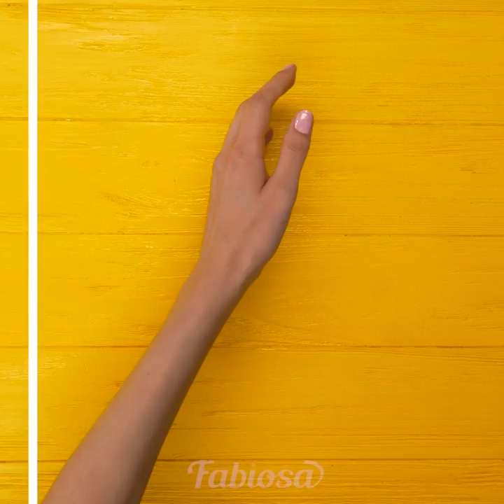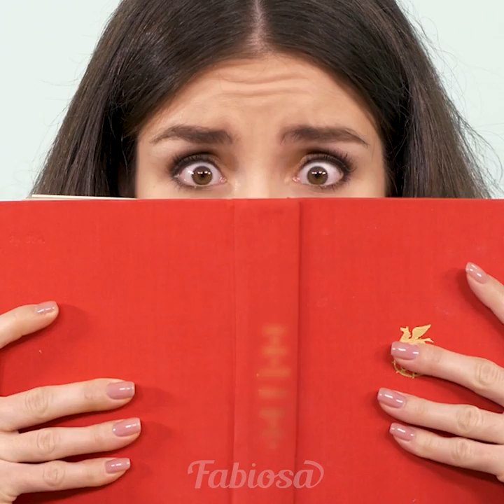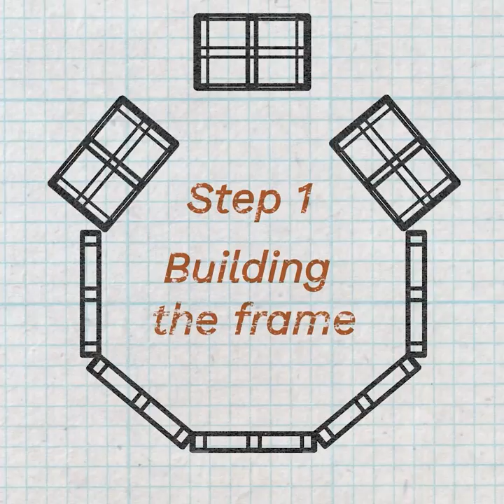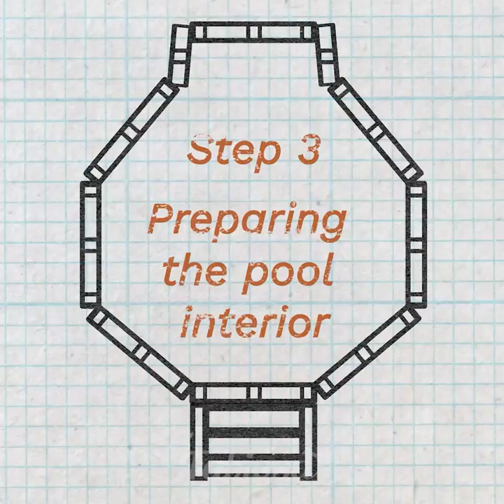Creative summer hacks for stress-free vacation | Camp ideas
How to make summer ☀ more enjoyable? Well, you just need the right lifehacks! In this video by Fabiosa, you’ll find the best DIY activities perfect for the summer holiday ⛱. We’ll show you how to not get bitten at camp or treat the existing bug bites, teach you how to make delicious avocado 🥑 ice cream, and create a DIY swimming pool 🏊‍♂. These smart do-it-yourself tricks and bushcraft will make your summer stress-free and fun☺!
If you liked our amazing outdoor DIY projects, then please give this video a thumbs-up 👍 and subscribe to our channel for more cool TikTok trends, useful handcraft tips, clever DIY tutorials, yummy ice cream recipes 🍧, awesome pallet ideas, clever vacation tricks and camping hacks, and other useful things!

0:00 - bug bites remedies that’ll save you in summer
0:20 - super cute DIY summer bag 👜
0:55 - DIY garden furniture from pallets
2:54 - yummy summer dishes you need to try
5:16 - amazing jeans makeover outdoors
8:23 - delicious ice cream recipe 🍧
9:02 - stunning candle decor idea with a rose
9:36 - cute summer dress 👗 from an old shirt
10:38 - adorable DIY garden sculptures
14:04 - natural clothes dye with fruits 🥑 and veggies
15:03  - smart hacks for packing a suitcase
18:13 - useful hack to soothe sunburn
18:44 - easy DIY bag from a beach towel 🏖
19:08 - simple hack to protect your things from thieves
19:21 - summer hacks with aloe vera for body and skin
20:18 - trendy DIY round bag for summer
20:43 - Coca-Cola hacks for cleaning and healing
21:10 - DIY pallet swimming pool 🏊‍♂

Music 🎵: A Happy Place - Harvio
Airport Shuttle - Harvio
Anima - Harvio
Cocoona - Giants' Nest
Huaraz - Bonsaye
Luminous - Andre Aguado
Nassau - Bonsaye
Non Stop Never Stop - Harvio
Pandaria - Harvio